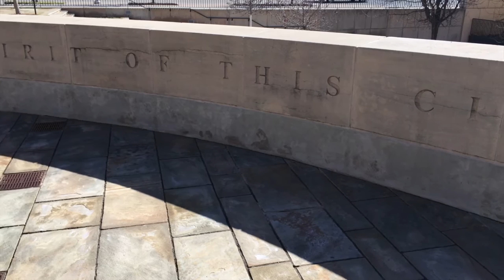Oklahoma City - National Memorial & Thunder Basketball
My fiance, Cristin, and I visited Oklahoma City over the weekend to explore! We wanted to document what we saw to reflect on the memories we made. Thank you for all the support over these last 6 years.  - Corey